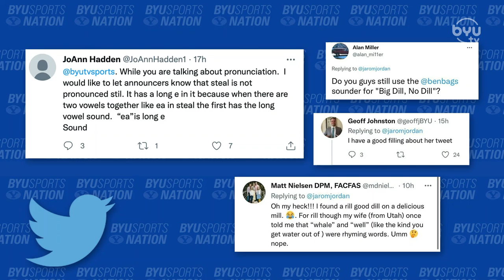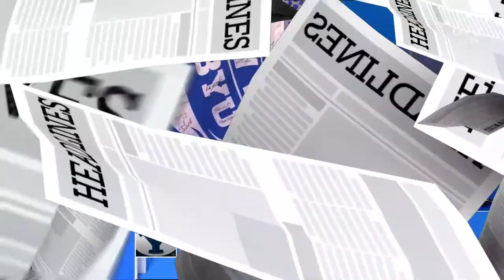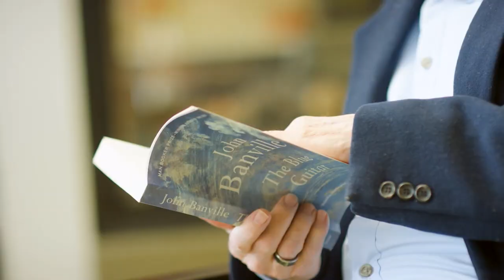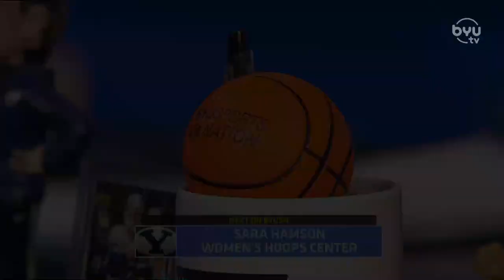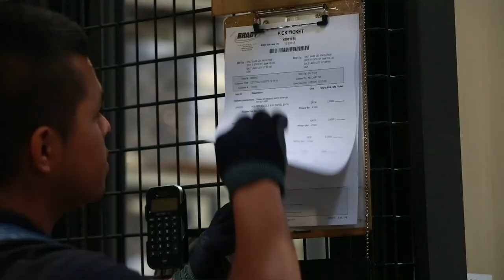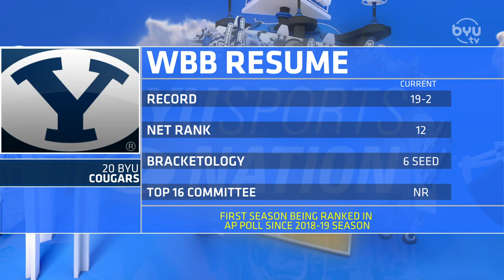Overcoming Adversity as a Team | BYUSN Full Episode 02.10.22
Jarom Jordan and Tyler Hawes are joined by Greg Wrubell and Sara Hamson. They discuss the WCC, overcoming adversity as a team, and the future of BYU hoops.